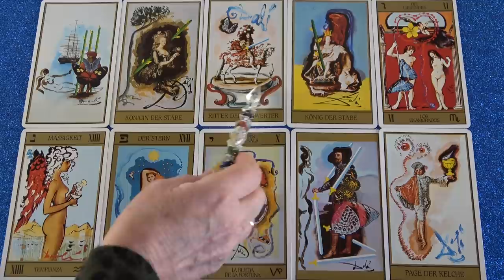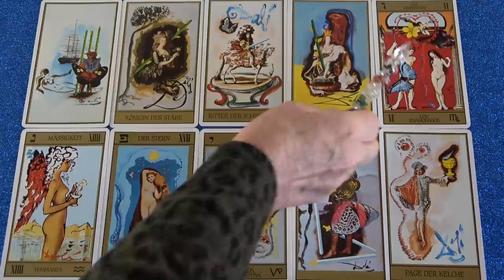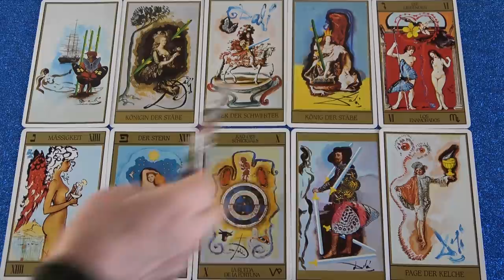Hűha..! Minden kártya a szerelemre utal💖Szerelem lesz!💖